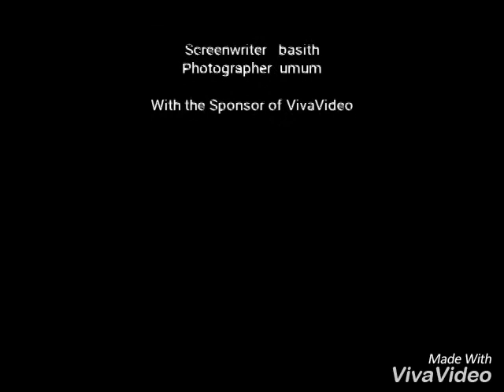Rombongan penyokong the bos gaurus ke stadium jengka